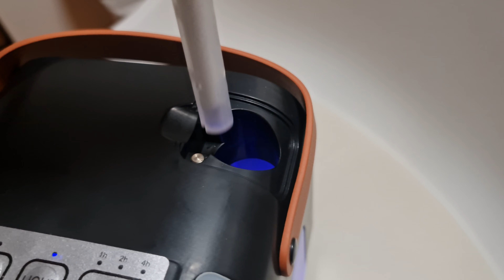Amazing 2 in 1 Desktop Heater with Humidifier and Night mood light.